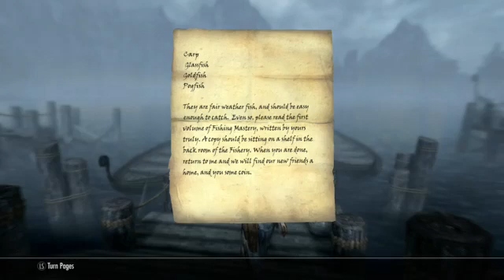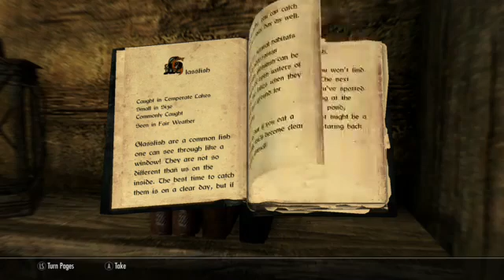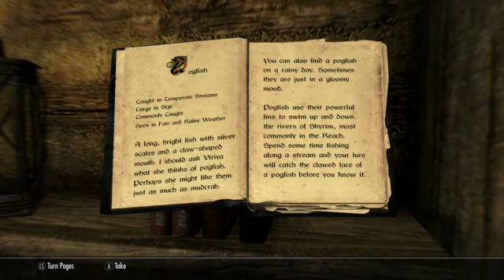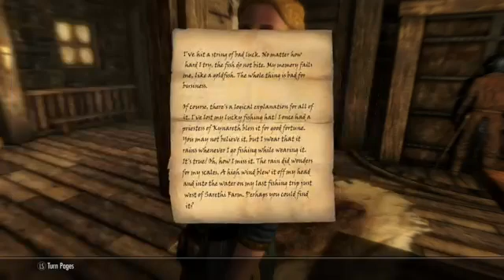lets play skyrim # 24